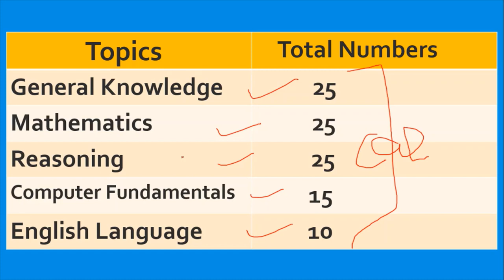Chandigarh Police Bharti | Chandigarh Police Book | Chandigarh Police Exam Syllabus & Classes 2022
Hello Friends This is a Informative Channel and This Video is Full Information About Chandigarh constable exam recruitment Chandigarh Police bharti exam date punjab Chandigarh sub inspector jobs news 2022 punjab Chandigarh police bharti exam date offical notification chandigarh police vacancies 2022 best books for chandighar police recruitment exam chandigarh police exam class in punjabi 2022 punjab chandigarh constable and sub inspector jobs vacancies news 2022 proper information about Chandigarh Police Exam Class Books for exam Preparation 2022

Chandigarh Police Bharti Best Book